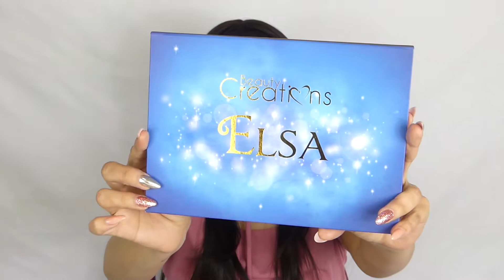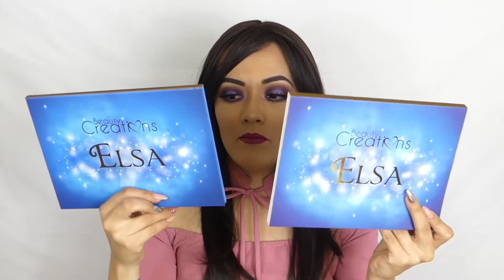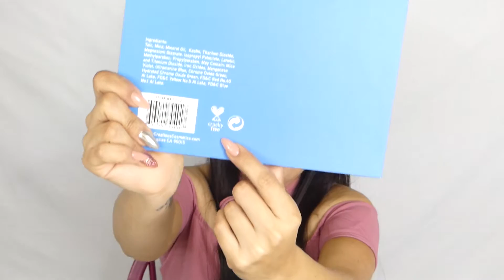ELSA BEAUTY CREATIONS RESEÑA Y TUTORIAL ( POLVOROSA? PIGMENTADA? ECONOMICA? )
HOLAAAA
EL DIA DE HOY LES TRAIGO UNA RESEÑA Y TUTORIAL CON UNO  LOS NUEVOS LANSAMIENTOS DE BEAUTY CREATIONS
LA PALETA ELSA
QUE TAL ES SU PIGMENTACION? VALE LA PENA POR EL PRECIO?
ESO Y MAS EN EL VIDEO, ESPERO Y LES GUSTE

TWITER:Lunitaanita1